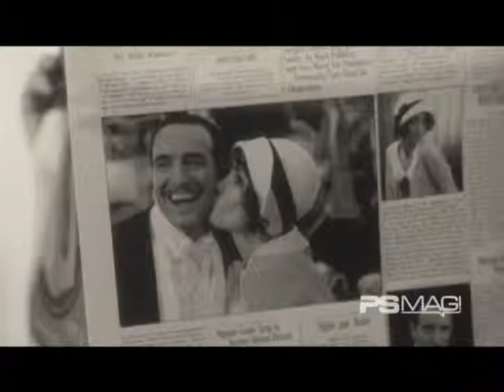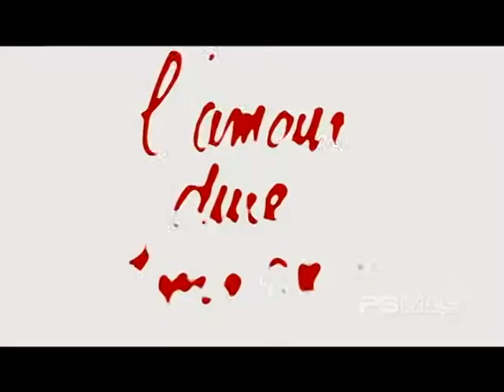PS MA 02002 2 PSMAG Episodio 002 Bloque 02